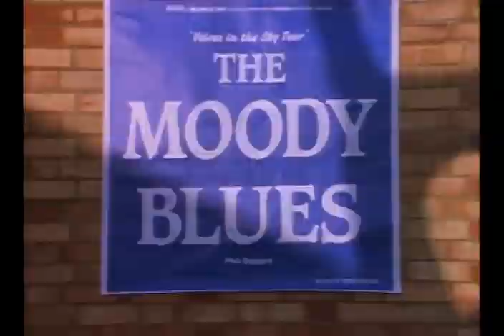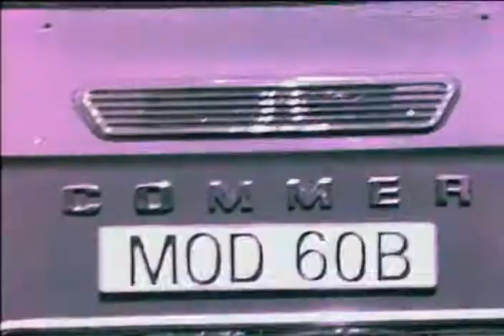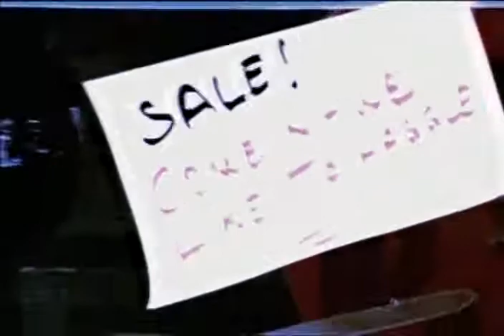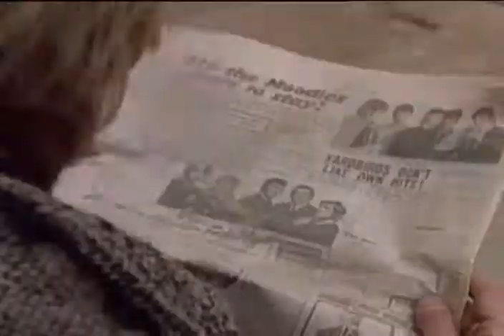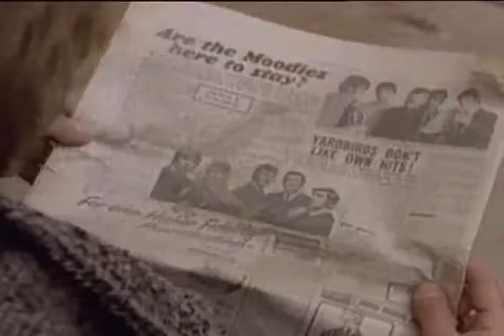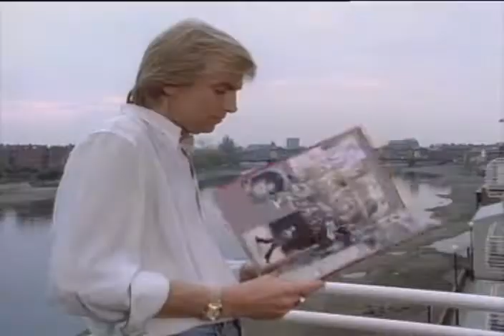The Moody Blues: Your Wildest Dreams / I Know Your Out There Somewhere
This is just for the people who love these two songs together.  They are a storyline for people who have been seperated and are reaching out  to find one another.  So since the songs were recorded and created together, I combined both of them.  I think people are searching for someone.  You know who you are.  "So I will keep searching."